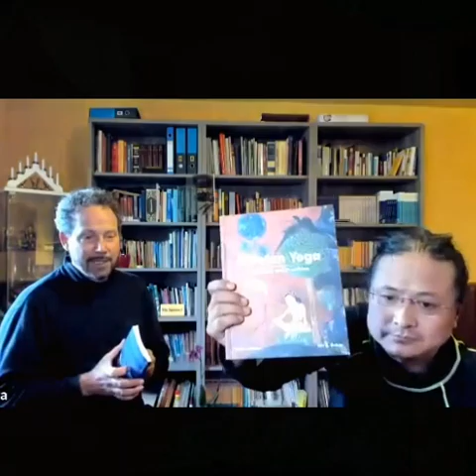PREVIEW - PROMO of Live Talks with Dr Nida Chenagtsang and Ian Baker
Promo of the live Talks  of 3 October "Tantric Yogi and Yoginis"  and 7 October  " TIBETAN YOGA: PRINCIPLES AND PRACTICES Dr. Nida Chenagtsang and Dr. Ian Baker